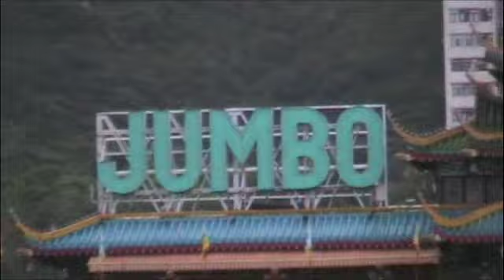Trip to Jumbo floating restaurant in Hong Kong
We went to the Jumbo Floating Restaurant in Hong Kong for dinner. Andy had his first (of many) Beijing Duck.